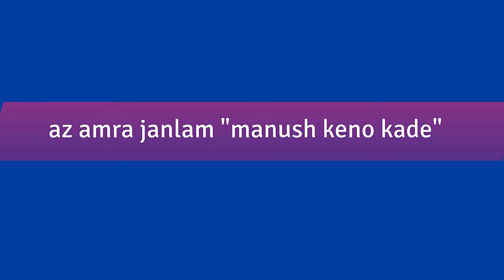মানুষ কেন কাঁদে |বৈজ্ঞানিক ব্যাখ্যা! কাঁদলেই পানি কেন আসে? কান্নার কি উপকারীতা আছে?Why do human cry?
মানুষ কেন কাঁদে |বৈজ্ঞানিক ব্যাখ্যা! কাঁদলেই পানি কেন আসে? কান্নার কি উপকারীতা আছে?Why do human cry?cry

কষ্ট, আনন্দ এবং ভয়ের বহিঃপ্রকাশই হল কান্না। কান্না বেশিরভাগ ক্ষেত্রেই দুঃখের বহিঃপ্রকাশ। কান্না সুস্থ শরীরের লক্ষ্যন।দুঃখ হলে, কষ্ট পেলে এমনকি আনন্দেও আমাদের চোখে জল চলে আসে। কান্না আমাদের খুবই সাধারণ একটা অনুভূতি প্রকাশের মাধ্যম। কান্না অনেক প্রকারের হয়। অনেক মানুষ চিত্‌কার করে কাঁদেন। আবার অনেক মানুষের কান্নার সময় গলা থেকে কোনও আওয়াজই হয় না। কান্না আবার শরীরের পক্ষেও প্রয়োজনীয়। যে সমস্ত মানুষের চোখে জল আসে না বা কাঁদে না, তাহলে বুঝতে হবে তারা সুস্থ মানুষ নয়। কিন্তু কেন মানুষ কাঁদে? শরীর বা মস্তিষ্কে কী এমন হয়, যার ফলে চোখে জল আসে?